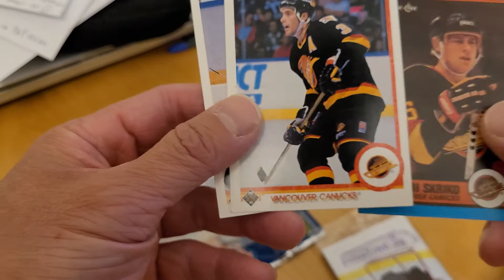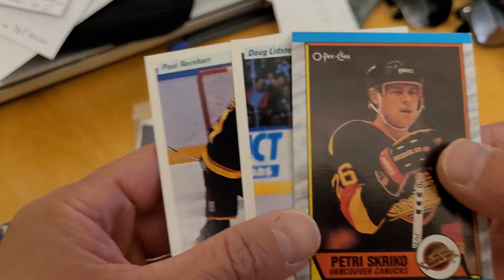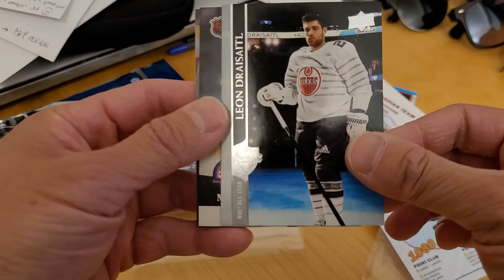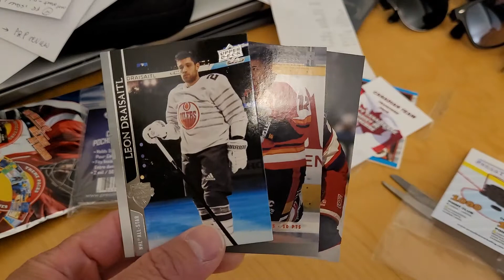opening: Dollarama Prestine 2 dollar packs - June 27, 2022